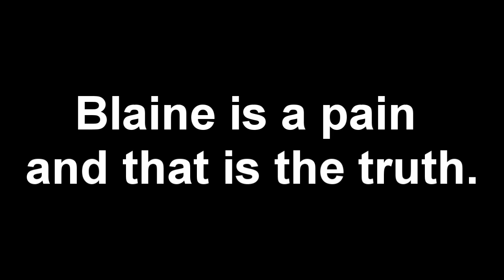Blaine the Mono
Blaine the Mono is a fictional character appearing in the books The Dark Tower III: The Waste Lands (of which he is the main villain) and The Dark Tower IV: Wizard and Glass of Stephen King's Dark Tower series.

various test renders in Lightwave 3D
if you do not know the name of the song, i got bad news for you.